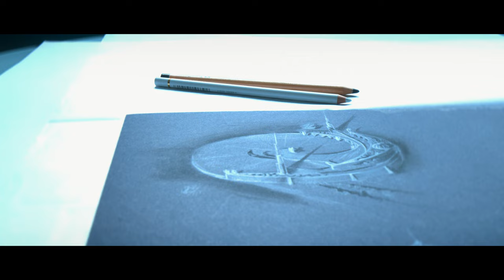Juan García Ríos - HÉPIRYON MAKING OF [Prologue]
Extract from the documentary HÉPIRYON - MAKING OF by Pierre Courtois.
From the album HÉPIRYON.